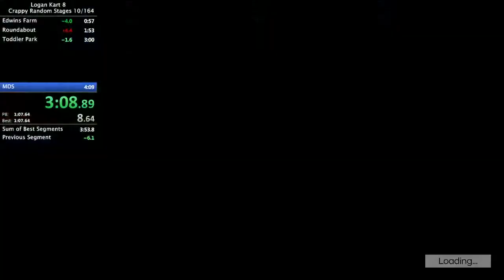Logan Kart 8 Crappy Random Stages: 4:09.055 (Old WR)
Re-timed to be a tiny bit slower.
Splits in the way of power-ups. lol